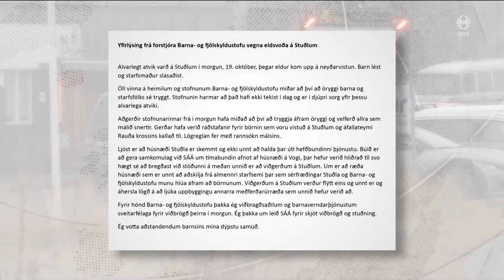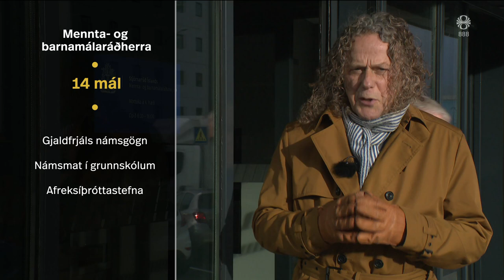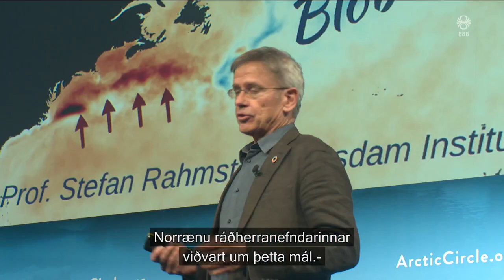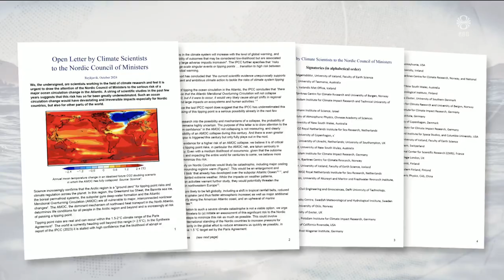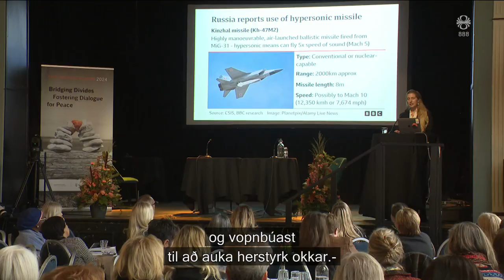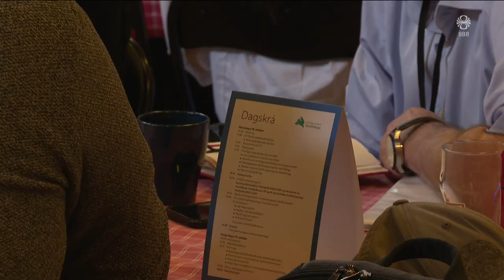Fréttir - 19. okt 2024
Fréttir RÚV frá 19. október 2024 - Efnisyfirlit:
00:01:17 17 ára piltur lést í eldsvoðanum á Stuðlum
00:02:41 Bara Píratar með prófkjör
00:04:27 Málin sem átti að klára
00:07:16 Öll Kúba varð rafmagnslaus í gær, og aftur í dag
00:11:17 Fangaskipti Úkraínumanna og Rússa
00:11:57 Vernda þurfi lýðræðið með valdi
00:14:40 Óafturkræfar breytingar á hafstraumum
00:14:44 Vestfirðingar vilja samgöngusáttmála
00:16:31 List án landamæra - Svartir fuglar
00:18:17 Spirulina framleidd í gamalli Kísilverksmiðju